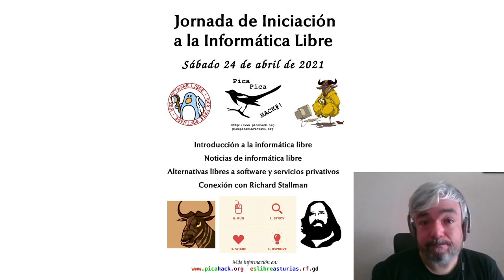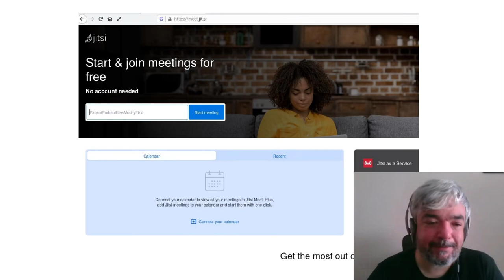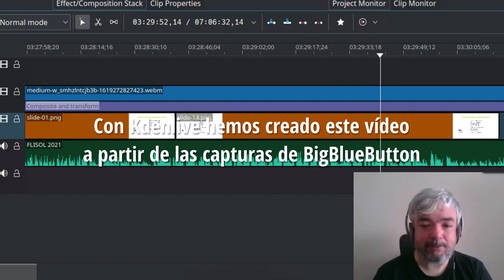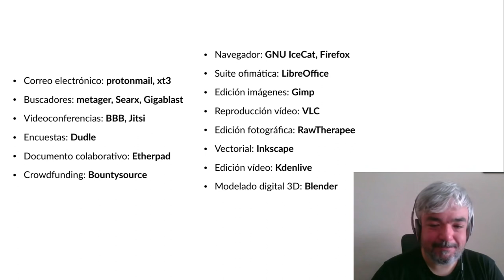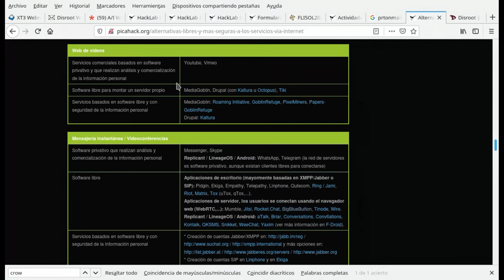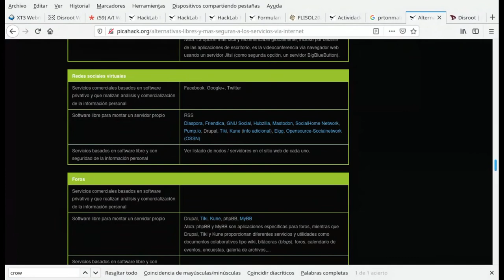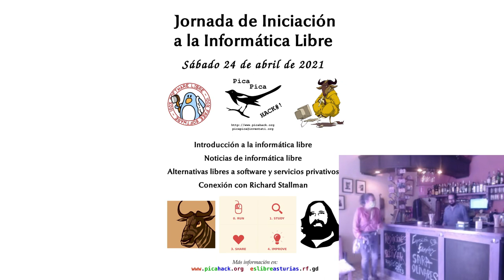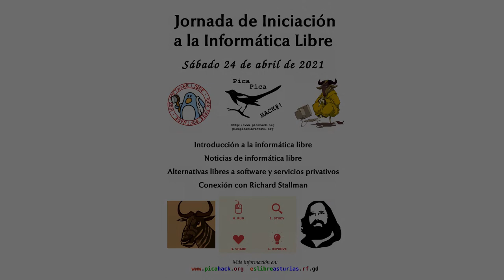Alternativas libre a software y servicios privativos (FLISOL 2021 Oviedo)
Estos son los vídeos del evento "Jornada de iniciación a la informática libre" de Pica Pica HackLab, que se celebró el sábado 24 de abril de 2021 de forma telemática.
Este vídeo corresponde al tercer bloque: Alternativas libre a software y servicios privativos.